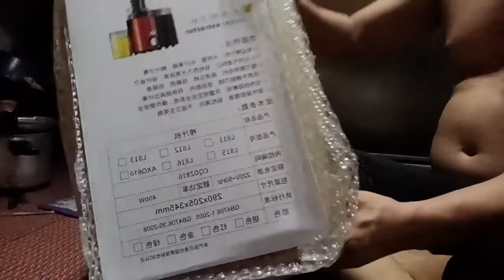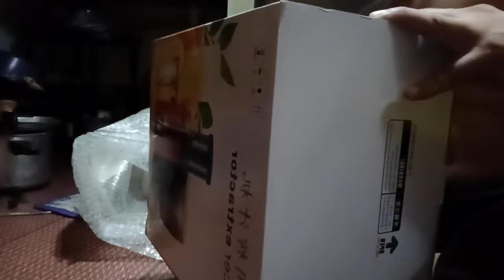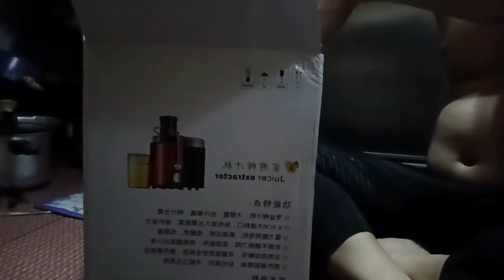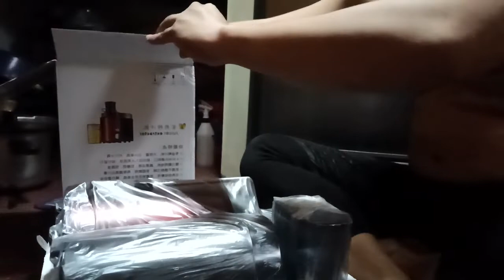Unboxing my juicer from Lazada. I bought it of course haha ..bakanamanlazada charot